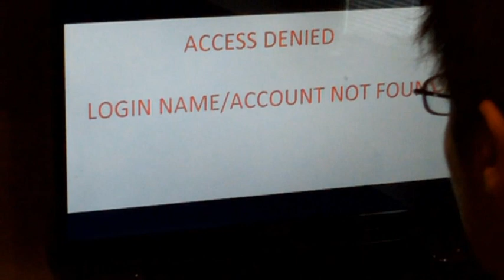Customer Service Fail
Automated operators, an endless barage of menus, and CSRs that give language barrier a new meaning. Are you feed up with big business practices of outsourceing CSR jobs to countries that do not have a strong grasp on the english language? Or what about the REALLY cheap companies that think an automated system can assist you with your every need?